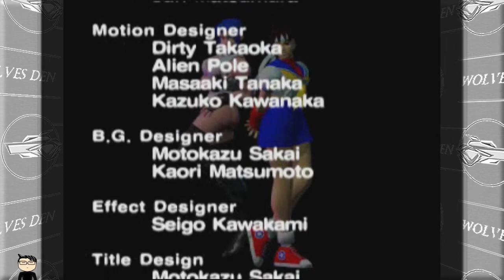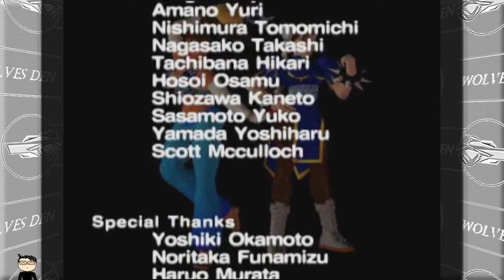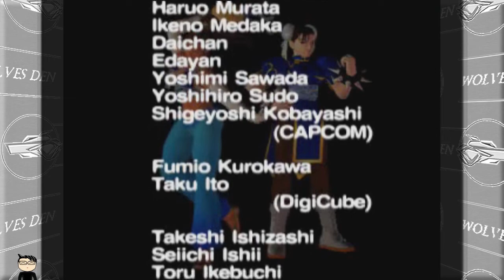(PSX) Street Fighter Ex +a - 06 - Skullomania